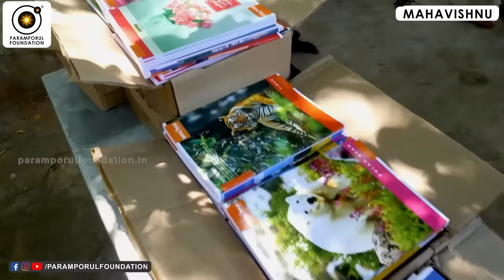கலியுகத்தில், உங்கள் குழந்தைக்கு, இதை மட்டும் சொல்லுங்க போதும் | Shaping Your Children's Future!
Nurturing a child's spiritual growth is a profound responsibility that lays the foundation for their future. In this insightful video, we delve into the art of "Planting Seeds of Spirituality," guiding you on how to instill wisdom, love, and a deeper connection to the spiritual realm in your children. Join us on this transformative journey as we explore meaningful practices, share heartfelt stories, and provide practical tips to cultivate a harmonious and spiritually enriched environment for your little ones. Together, let's sow the seeds of a resilient, compassionate, and spiritually aware future for the next generation. Embrace the beauty of parenting with purpose and spiritual intent.

For daily Annadhanam & Other Charity Activity Contributions:

NAME : PARAMPORUL FOUNDATION
AC NO : 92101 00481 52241
IFSC: UTIB0000210
SAVINGS TRUST AC
AXIS BANK